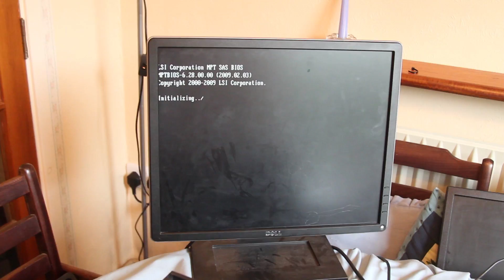Building a £430 Intel Xeon 12 Core Dual CPU 24GB DDR3 Supermicro Server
Watch me build this from the ground up with multiple parts that I had already and some that I purchased to complete this.

I got a cinebench score of 1118 for both these CPUS together not bad for £30 each!! they just lose to heavy overclocked i7 5820K

Specs:
- 12 Cores/ 24 threads (2X Intel Xeon E5649 6 Core/ 12 Threaded CPU @ 2.9Ghz)    (£30 each x2 =£60)
- 24GB DDR3 ECC Ram (6X4GB DDR3 Sticks in tri-channel) (£9.99 x3 = £30)
- Supermicro MBD-X8DTL-3F X8DTL-3F Dual Socket ATX LSI SAS IPMI Motherboard (£70)
- 2x Arctic Cooling Frezer 7 v2 CPU Coolers (£16 x2 = £32)
- 2x 2TB Seagate 7200rpm HDD (RAID 1)  (£58 x2 = £116)    (Had these already)
- 1x 120GB Intel 530 Series SSD (£30) (Had this already)
- 2x 80mm Be quite Fans (£5.50 x2 = £11)
- 2x 120mm Cooler Master Fans (£5.50 x2 = £11)
- USB 3 add in pci-e card (£5) (Had already)
- 600W EVGA PSU (£39)  (Had already)
- 4U Case Lockable with quick release  (£50)
- LSI SAS onboard RAID controller
- Windows 2012 R2 Datacenter 64Bit  (Free Student Licence)

£430 Total